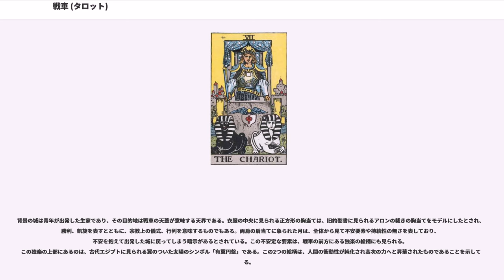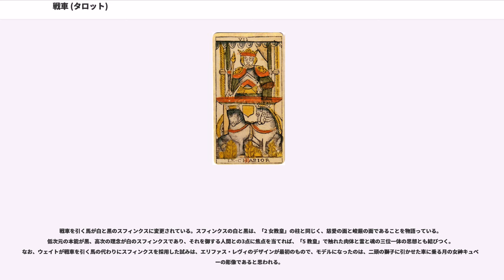戦車 (タロット)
戦車（せんしゃ、英：The Chariot, 仏：Le Chariot）は、タロットの大アルカナに属するカードの1枚。

カード番号は「7」。前のカードは「6 恋人」、次のカード（8）はウェイト版が「力」、マルセイユ版が「正義」。

アーサー・エドワード・ウェイトのタロット図解における解説では「援軍・摂理・勝利・復讐」を意味するとされる。

ヘブライ文字はヘット（ח）、ただし複数の異説がある。「黄金の夜明け団」の説ではビナーとゲブラーのセフィラを結合する経に関連付けられている

以下のように諸説がある。

「皇帝」などに描かれる権威的人物像と違い、このカードでは二輪の戦車に乗った若き王の姿が描かれる。一般的にこの若き王は、明確な目的を行動に移す第一歩を踏み出した場面として解釈が行われている。また数字の「7」は『運命』や『宿命』、『変容』などと大きく関わる数字であると考えられている。例えば、創世記に記される創造行為は7つ（6つの段階と1つの休憩）であり、錬金術では7つの金属と7つの惑星の影響による7つの変容の段階があり、サイコロの向き合う面の和は全て「7」であり、今日にみられるスロットマシンの大当たりの出目は、普通7 7 7となっている。

マルセイユ版に描かれる「戦車」では、黄金の冠と甲冑に身を包んだ若者が黄金の杖を手にし、赤と青の馬を生やした車輪付きの台座に乗った構図で描かれている。また、台座には4本の柱が取り付けられ頭上の天蓋を支えている。一説では、戦地から戻ってきた勝利者の凱旋パレードの光景だともいわれる。

柱に注目すると、外側の2本は赤、内側の2本は青に塗られ、2頭の馬と同色である（一部では色が異なり、白と青なども見られる）。この2頭の馬は、自然界全ての動物的エネルギーの肯定的側面と否定的側面のそれぞれと結び付けられ、身体的な側（赤または白）と精神的な側（青）を象徴していると考えられている。このため4本の柱は、人間の内面における様々な側面が一つの「戦車」に取り付けられることにより、ある一定の共通目標に向かって機能し始めたことを表している。

だが、台座に取り付けられた車輪は横向きであり、このままでは物理的に動くことができない。つまり、この若き王は車輪についても、真下に生える草木が踏み折られることも気にしておらず、自分の見つめる目標以外の何ものにも意識を向けていない未熟な若者を示している。さらに、この「戦車」に手綱が付いていないこと、車輪の向き、馬と台座が一体になっていること等から、“地上を走るための乗り物ではない”といった解釈が行われる。解釈の方向として、カードを見る者の精神世界を旅する為の象徴的イメージとする解釈、太陽神アポロンの駆る戦車や旧約聖書に登場する火の戦車などをモチーフとした解釈などが挙がる。

二頭の馬は真正面から描かれているため、後ろ足部分が確認できず、まるで頭は二つあるが胴体は一つになっているかのようにも見える。マルセイユ版の種類は数多く、中にはそれぞれ異なる馬らしくない色彩に染められているもの、頭が完全に人間の顔になっているものなども見られる。

ウェイト版では、マルセイユ版など古典的なものと比較すると異色の構図になっている。絵柄には、前述のマルセイユ版が表すものとは逆で、幌付きの馬車に乗り、いざ出陣の時とばかりに前途を見据えた青年の姿が描かれている。頑丈な石造りの戦車に乗る青年は、意気揚々と真っすぐに未来を見つめているかのようである。背景の黄色い色彩や幌に散りばめられた星の模様、さらに額の王冠の大きな一つ星などが光り輝く様子が鮮やかであり、車輪もきらきらと輝くような太陽の光の色に染められている。これらに囲まれた青年は、ただひたすらに前進していけばよいだけの状況を示している。

背景の城は青年が出発した生家であり、その目的地は戦車の天蓋が意味する天界である。衣服の中央に見られる正方形の胸当ては、旧約聖書に見られるアロンの裁きの胸当てをモデルにしたとされ、勝利、凱旋を表すとともに、宗教上の儀式、行列を意味するものでもある。両肩の肩当てに象られた月は、全体から見て不安要素や持続性の無さを表しており、不安を抱えて出発した城に戻ってしまう暗示があるとされている。この不安定な要素は、戦車の前方にある独楽の絵柄にも見られる。この独楽の上部にあるのは、古代エジプトに見られる翼のついた太陽のシンボル「有翼円盤」である。この2つの絵柄は、人間の衝動性が純化され高次の力へと昇華されたものであることを示...